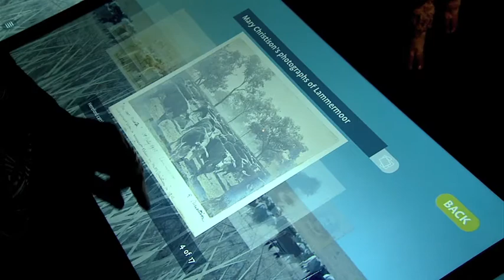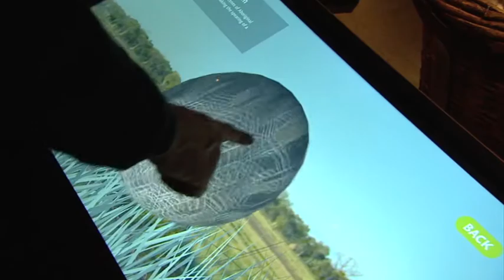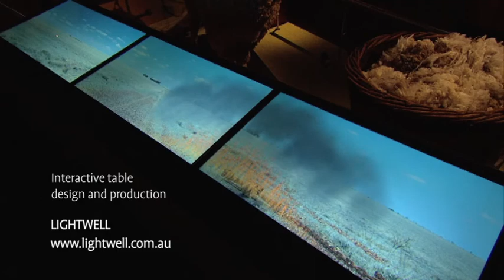Never Enough Grass multitouch table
Museum visitors use the Never Enough Grass multitouch interactive, developed for the Landmarks gallery at the National Museum in Canberra. Visitors navigate through an animated interface to explore a diverse range of content and stories from locations that have played a key part in the development and expansion of the Australian pastoral industry.

Filled with 3D animations and models, sheep breeding and cattle herding games, video overlays of iconic fauna, and a playable piano, the Never Enough Grass interactive offers visitors of all ages an informative and playful experience. More